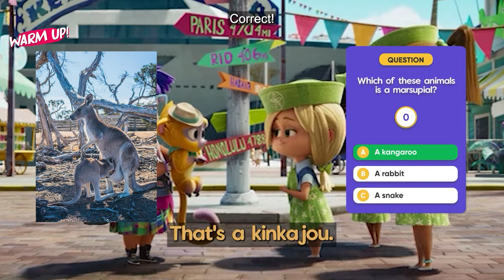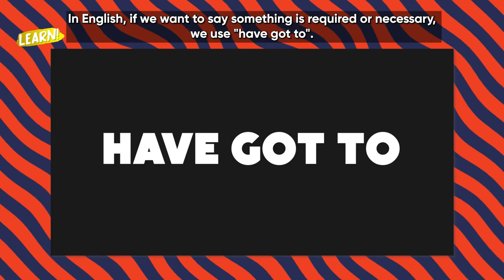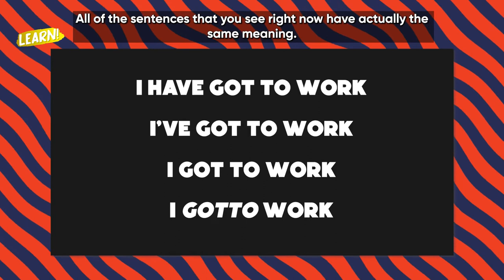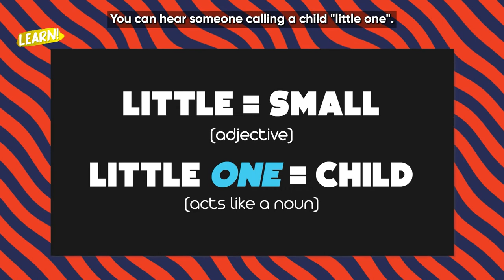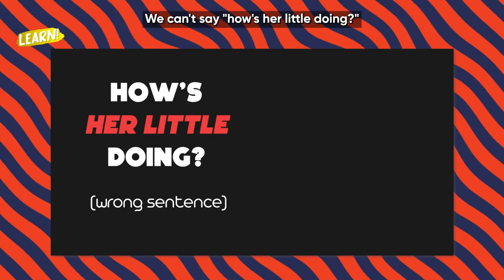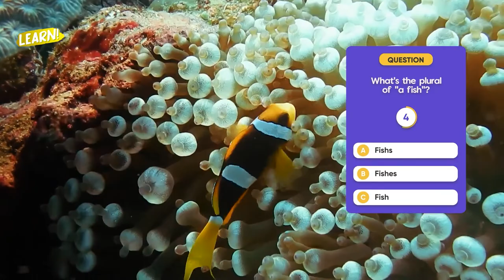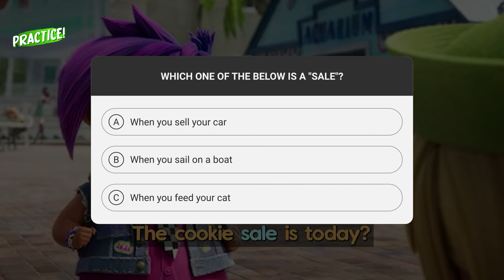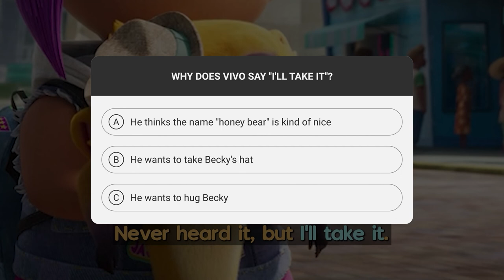The BEST English Lesson in the WORLD | Vivo | Learn English with Movies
You're about to watch the BEST English lesson in the world. In this Learn English with Movies video, you'll learn two grammar points, learn many words and phrases and get to practice what you've learned! All while you're having fun 🤯

I'm your teacher Burak Senel and I am so happy to be teaching you today!

Also, our family is growing, dear students! We are now approaching 200 family members! How cool is that?

In this Learn English with Movies video, we are watching a scene from Vivo! Vivo is a fun musical comedy-drama where a music-loving kinkajou embarks on the journey of a lifetime to fulfill his destiny and deliver a love song for an old friend. It made me laugh, it made me cry. It made me feel feelings!

🎬 If you haven't watched this movie, I strongly recommend it!

I think you’ll love today’s lesson because I have great words for you and TWO grammar points this time :)

Contents
00:00 Warm-up
05:25 "gotto" explained
06:41 "adjective followed by one" explained
08:59 What does "sale" mean?
10:22 What does "show up" mean?
11:06 What does "good point" mean?
12:01 What does "pet" mean?
13:20 What does "go to town" mean?
14:13 What does "abuse" mean?
15:00 What does "AKA" stand for?
16:07 What does "I'll take it" mean?
16:47 Practice
18:25 Goodbye

👇🏻 Comment any question you have, and we'll be right there for you :)

Learn English with Movies: LEWM NOW!